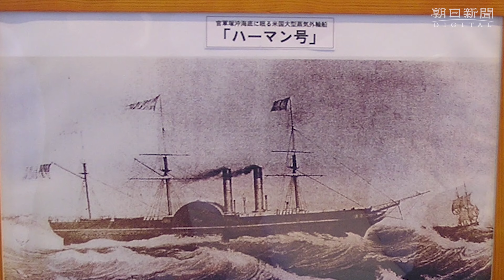「ハーマン号」の慰霊祭 勝浦沖で明治初めに沈没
勝浦市の川津沖で明治初めに沈んだ米国船「ハーマン号」の慰霊祭が２月１３日、河津桜が見頃の同市官軍塚公園慰霊碑前であり、米国のジェームス・オリアリー副領事や地元の人たち約１００人が参列した。